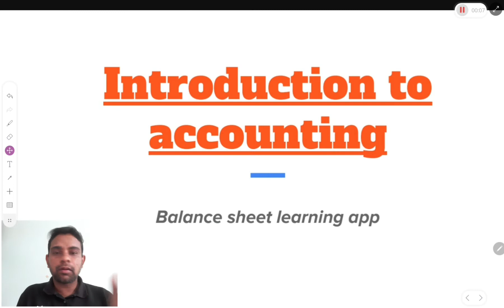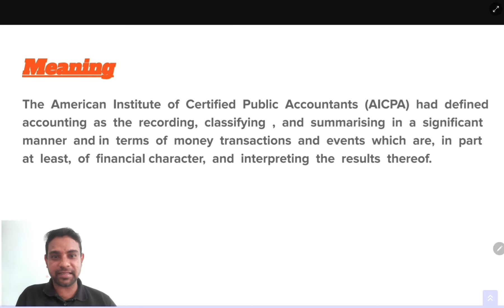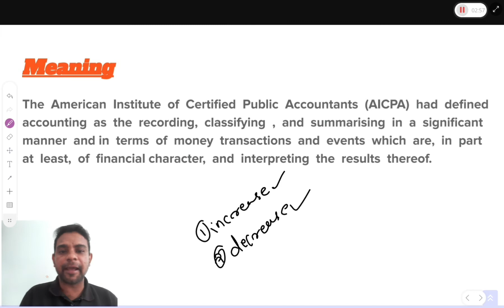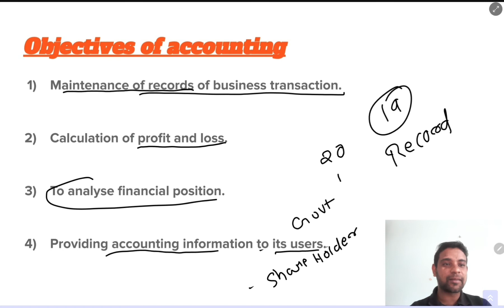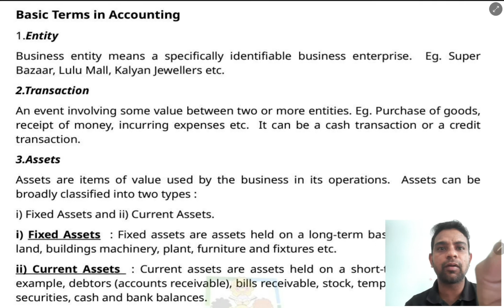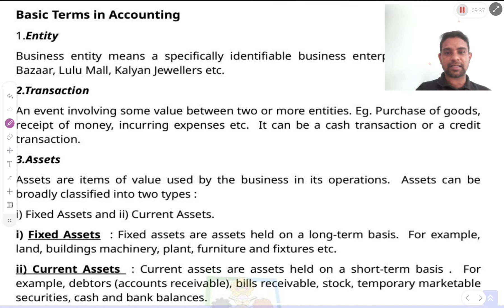introduction to accounting